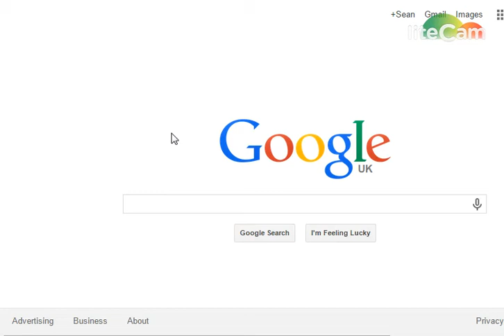Obtaining GPS coordinates from GMaps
Use Google Maps to find the location that you are interested in, switch to satellite view and zoom in on the exact location. Click on the map and you should see the point highlight, after which a box will appear to the top left, in which the GPS Coordinates are shown.